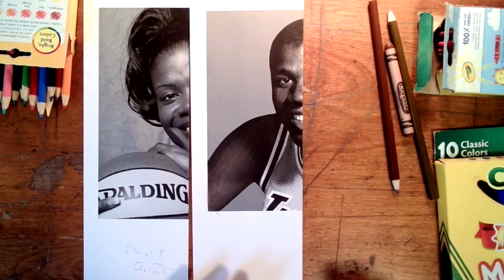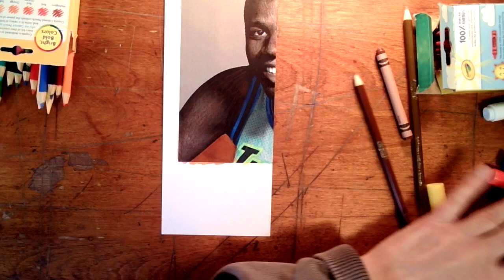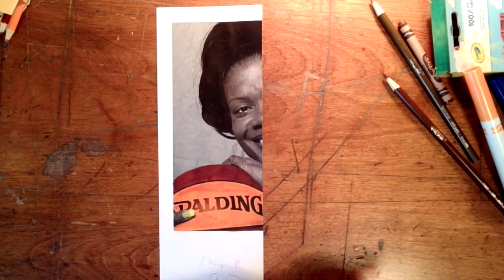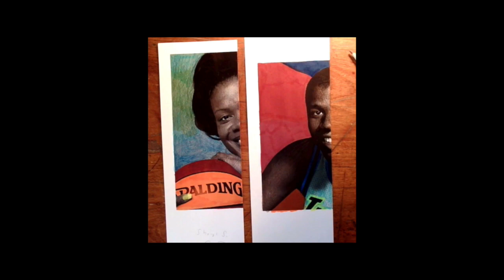Portraits Famous African Americans - Pop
Elementary art lesson - Famous people/Pop art